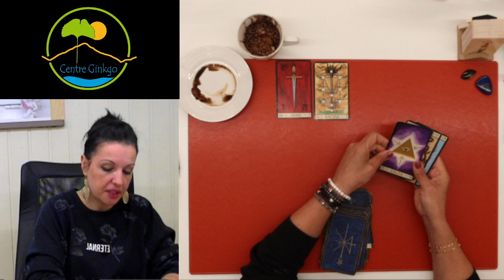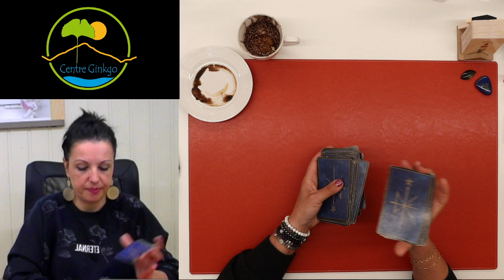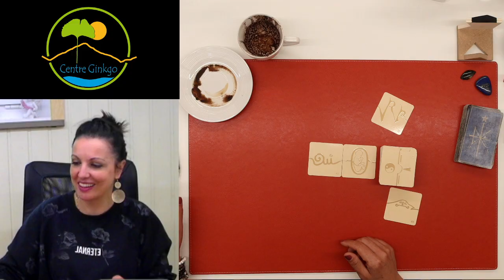Guidance week-end du 1er Mai🔮Tout est accordé pour ton nouveau projet🎉🎉🎉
Guidance du week-end 1 et 2 Mai 2021🔮Susana Bochatay / CENTRE GINKGO VERNAYAZ

😇Ce tirage dévoile les énergies en général sur le plan; travail, amour, santé, finances ainsi qu'une réponse fermé par un oui ou non.🔮

✍🏻 Pour une prise de rendez-vous :
🔮15min - 30 CHF
🔮 30min - 60 CHF
🔮 45min - 90 CHF
🔮 1h - 120 CHF

MERCI 🙏